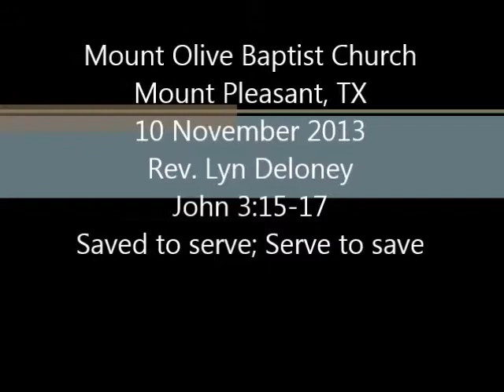Rev. Lenn Deloney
MOUNT PLEASANT, TX
10 NOVEMBER 2013
EARLY MORNING WORSHIP
JOHN 3:15-17
SAVED TO SERVE; SERVE TO SAVE